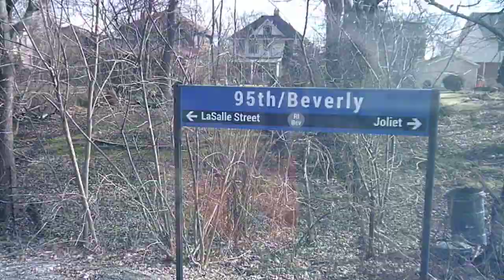"morning wings 3 SU021124"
WIP 3
Drawing in my sketchbook/journal on my morning commute to work, especially on this Super Bowl Sunday:)